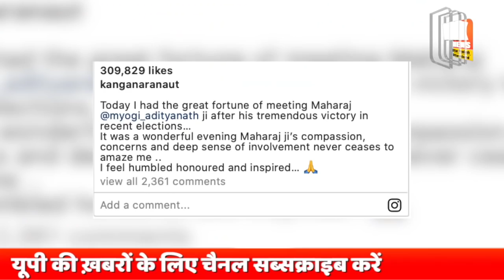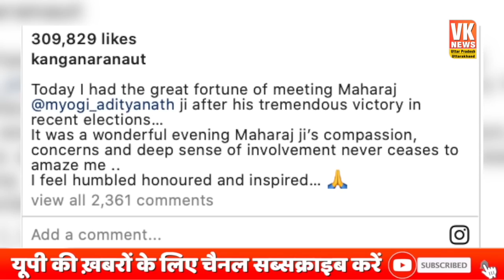सीएम योगी से मिलकर कंगना ने क्या बात कह दी , और गिफ्ट में क्या मिला? देखिये इस वीडियो में।